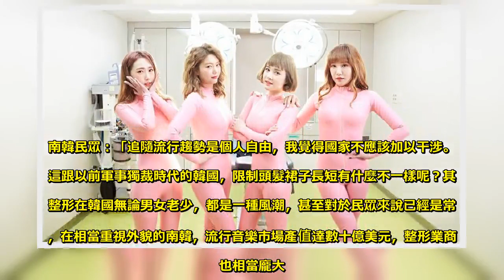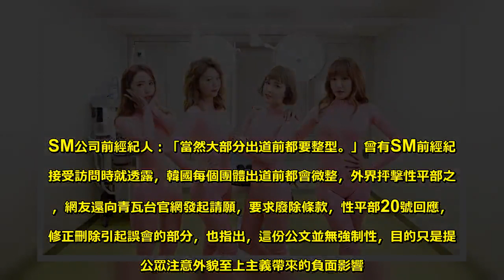複製人偶像被禁止上節目 南韓性平部遭轟 - Sky News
南韓性別平等與家庭部13日發布「性別平等節目製作指南」，指出南韓偶像藝人，不論男、女，「同質性問題嚴重」，也就是現在的藝人們似乎長的越來越像，還提到這些外貌相似的藝人「不應在節目中佔過大比例」，讓韓國民眾反彈，最後性平部回應要撤回這項沒有強制性的指南。南韓女團SixBomb，穿著超貼身的粉紅色連身裝，被戲稱為「粉紅香腸」，據傳慘遭到各大電視台封殺，這是他們在2016年的打歌服，服裝慘遭批評之外，